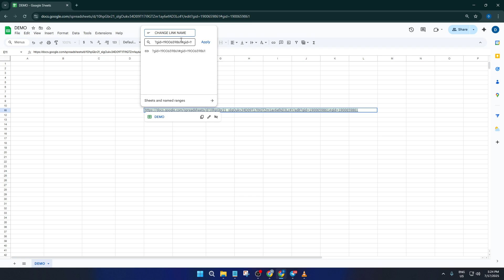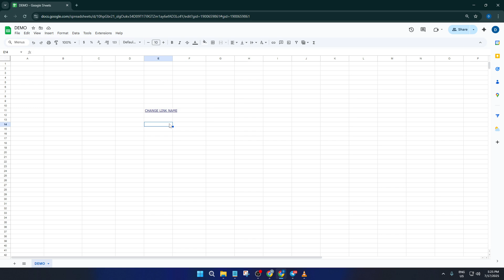How To Change Google Sheets Link Name (Easiest Way) (2026 Guide)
Learn how to change the display name of a Google Sheets link quickly and easily! In this step-by-step tutorial, we’ll show you exactly how to edit or rename a Google Sheets link in emails, documents, and Google Drive for easier sharing and better clarity. Whether you’re using Google Sheets on the web or sharing from your Desktop, we’ve got you covered.

⏰ Timestamps:
00:00 - Introduction
00:26 - Copying your Google Sheets link
01:09 - Renaming a link in Google Docs
02:05 - Renaming a link in Gmail/Outlook
03:20 - Editing a link in Google Drive
04:02 - Pro tips for sharing
05:10 - Troubleshooting & FAQs

Platforms Supported: Google Sheets Web, Desktop (via browser), Gmail, Outlook 365, Google Docs, Google Drive.